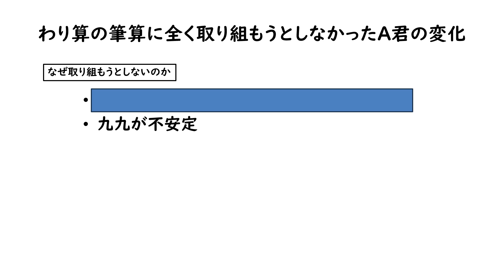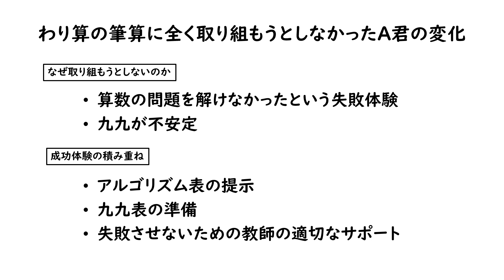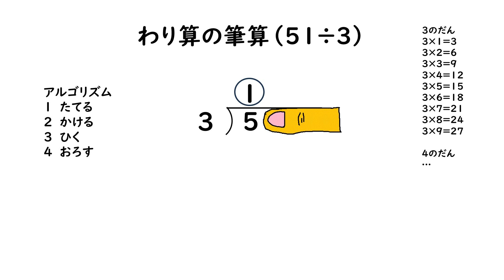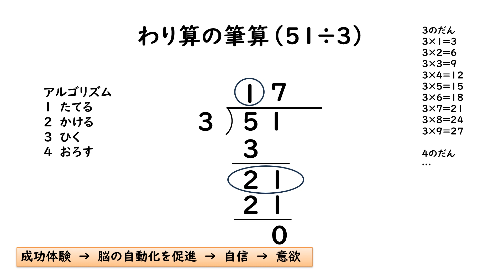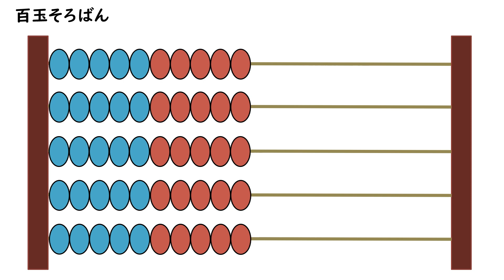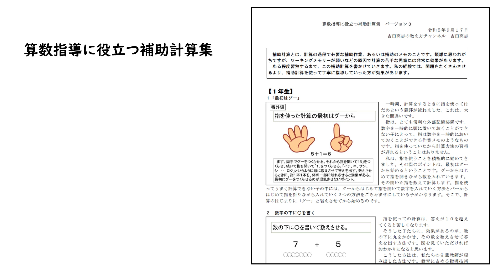成功体験の積み重ねと算数指導